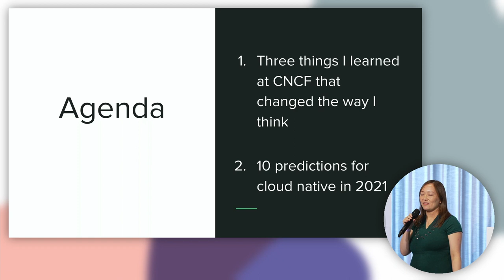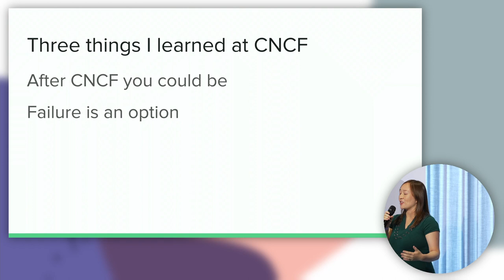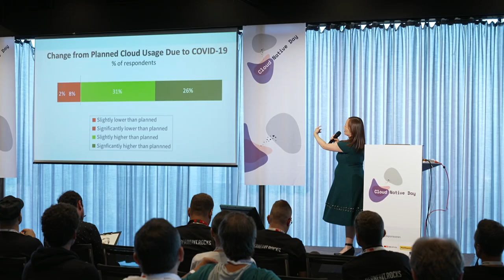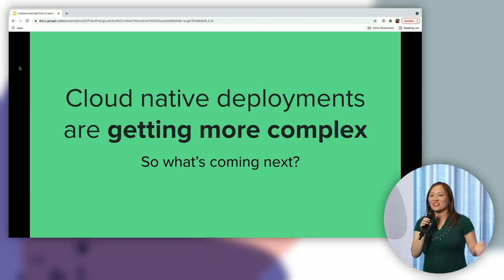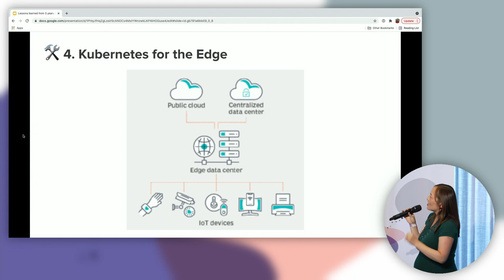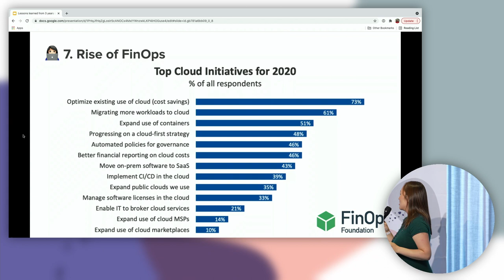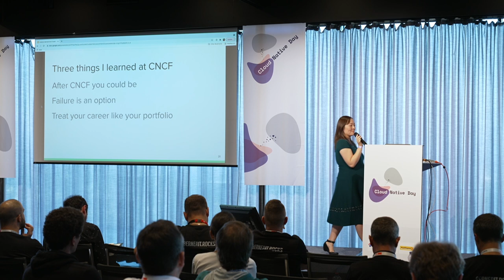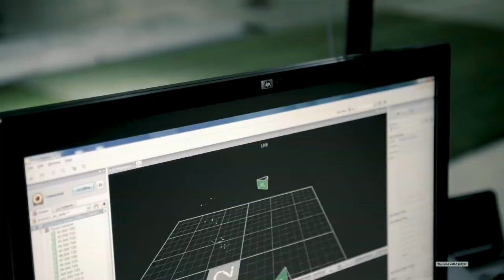Lessons learned from 3 years inside CNCF - Cheryl Hung - Swiss Cloud Native Day 2021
Abstract

Cheryl Hung discusses her journey inside CNCF, home of Kubernetes and one of the top open source foundations, some hard truths about community, and thoughts about the future of cloud native.

Bio

Cheryl Hung is a Senior Engineering Manager at Apple, working on the best of Kubernetes and open source infrastructure. She is a regular keynote speaker and founded the Cloud Native London meetup with 6000 members.

Previously she was VP Ecosystem at the Cloud Native Computing Foundation and built backend features for Google Maps as a C++ engineer. Cheryl holds a Masters in Computer Science from the University of Cambridge, King’s College.